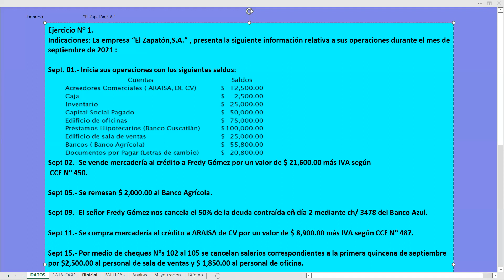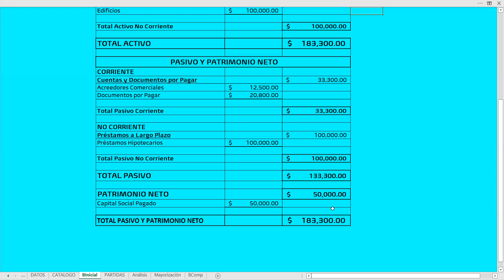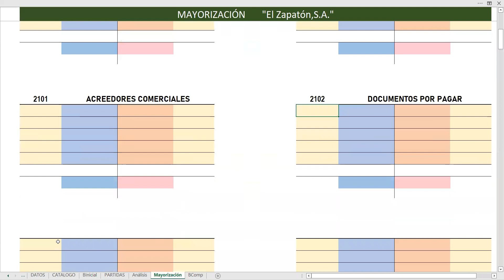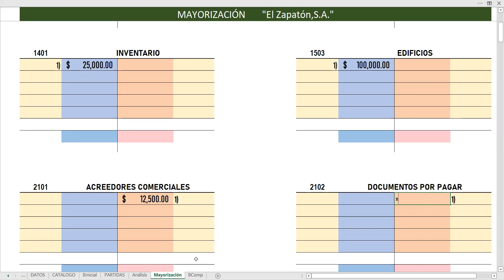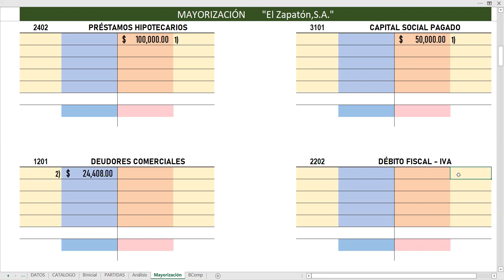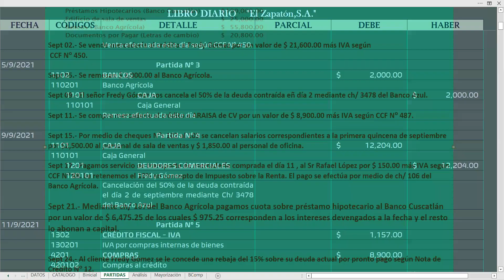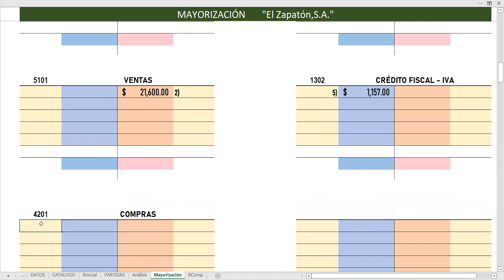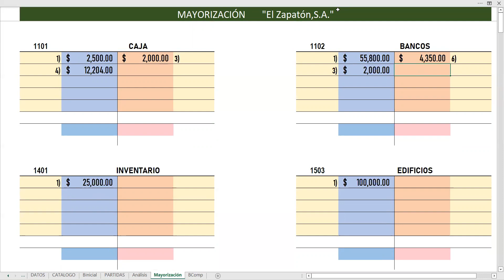Mayorizacion parte 1